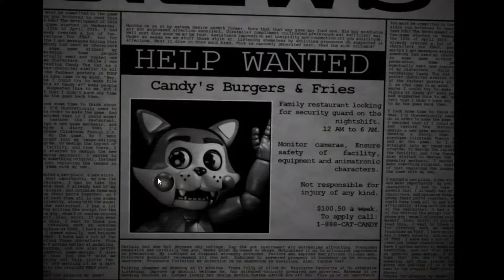Five nights at fr..... WAIT CANDY!?!?!!?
This is a really well made game I would never have expected that. But something sinister is afoot. Ɨ$ ₮Ħ₳₮ ₮ĦɆ ØɌƗ₲₳ⲘƗ €₳₮ ₣ɌØⲘ ₣₦₳€ 3?!?!?? ₩Ħ₳₮ Ɨ$ ₲ØƗ₦₲ Ø₦!?!?! 卄乇乇乇乇乇ㄥㄥㄥ卩!